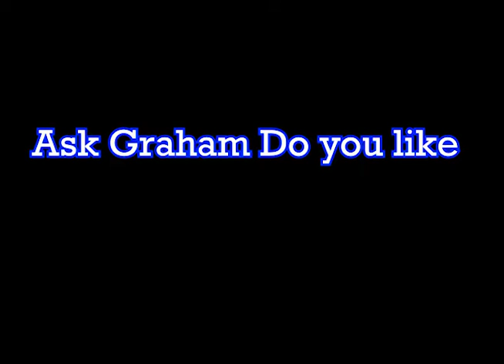Fun With Subtitles